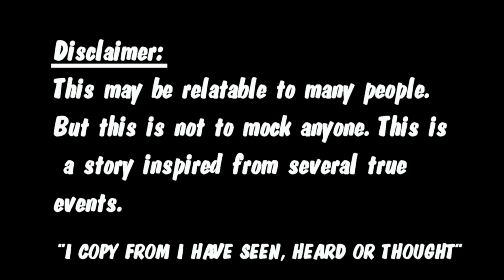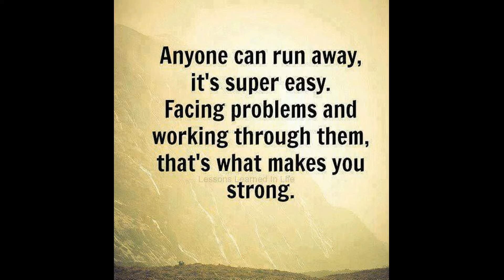Solution for Every Problem in the World | Bhu'S StorieS | Bhu'S LoGiCs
Hey Guys!! I am Srinath Bhu.
This is "Bhu'S StorieS" on my channel "Bhu'S LoGiCs".

We all have problems. From our birth to death, problems be with us more than anything in Life. Similarly, two children, Shiv and Raj, have a problem. The story is "what they do after noticing the problem". The solution of this problem is an analogy to every problem in the world.

Don't miss this video if you are running away from problems in Real Life.

My Sincere Thanks to LATE Harshpreet Singh Malhi and Citizen 2.0

Vine : @Bhu'S LoGiCs